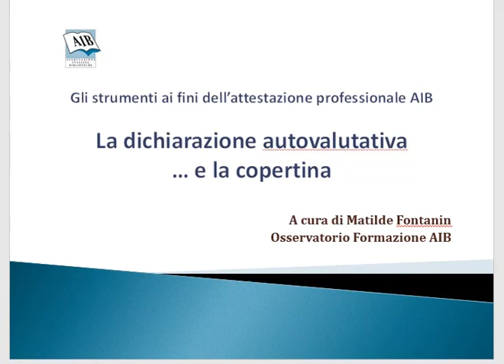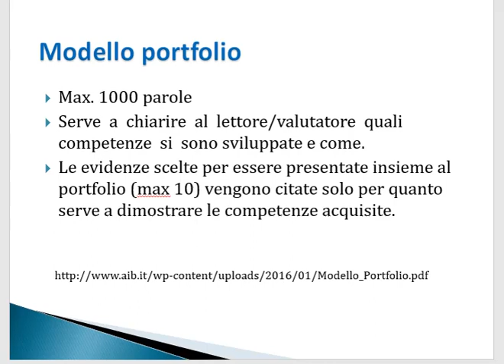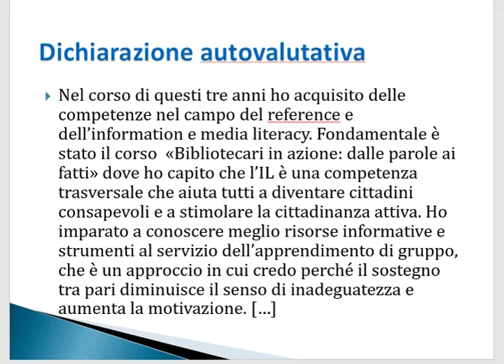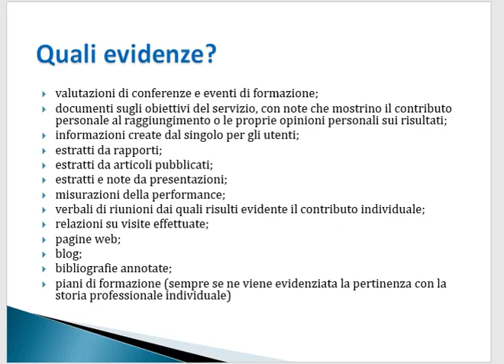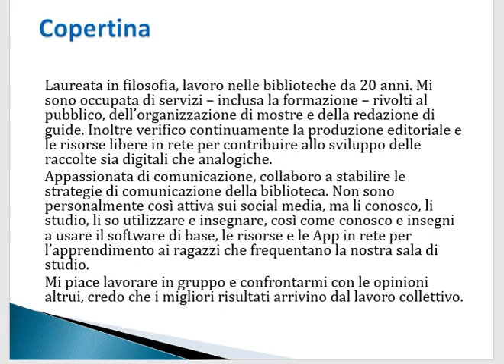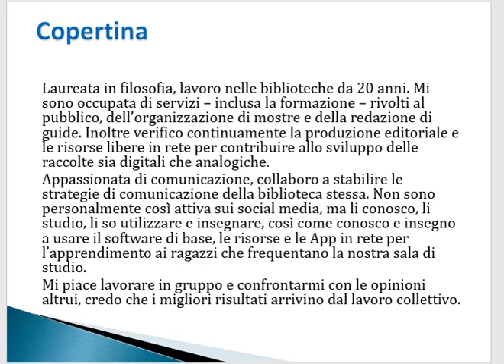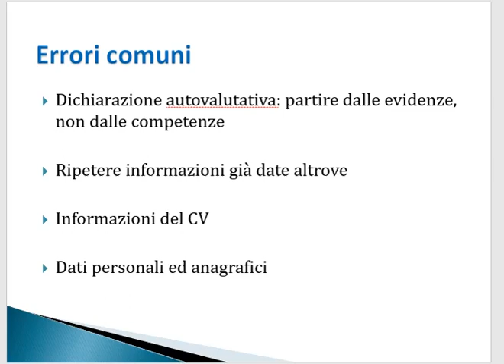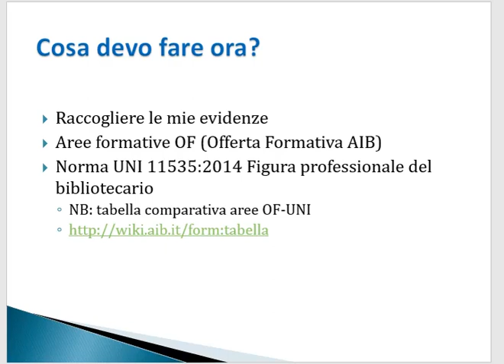Settimana03 parte02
Come scrivere la dichiarazione autovalutativa e al copertina del portfolio